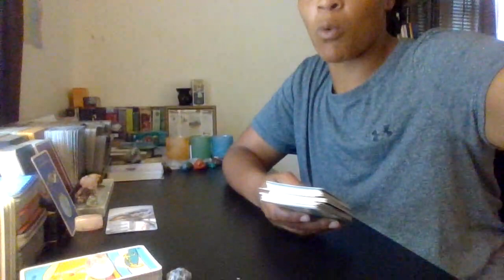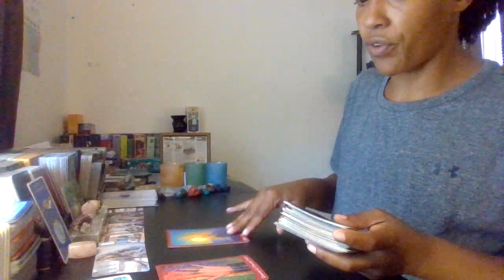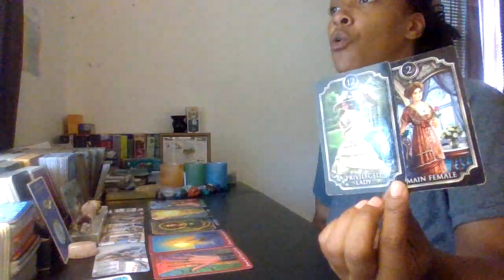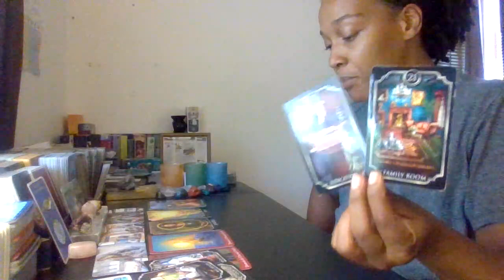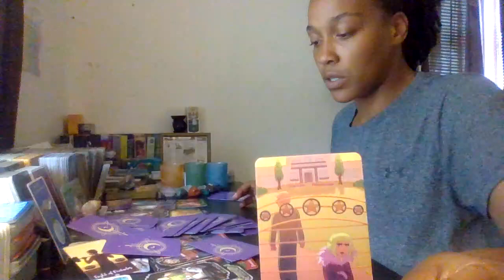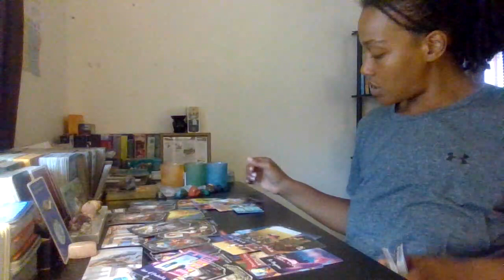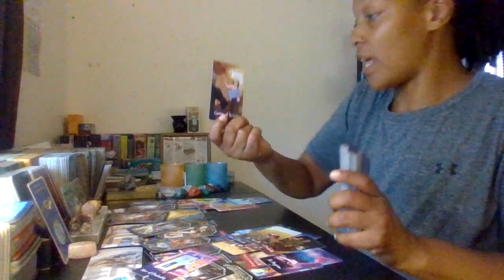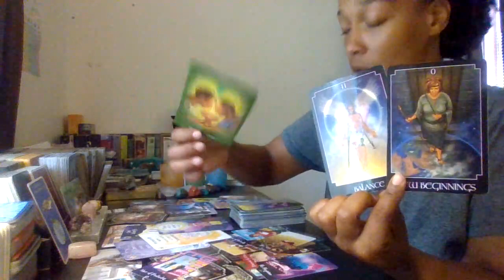Sagittarius 💲📈: Someone Is Seeking Your Insight... Can You Help With Re-Branding.!?